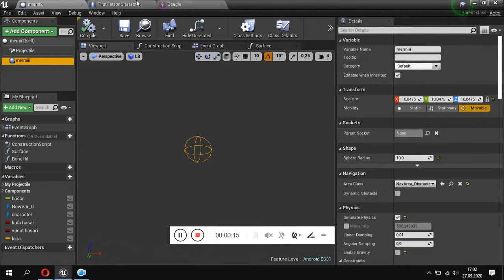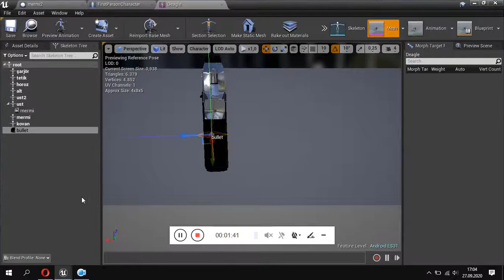ue4 projectile problem